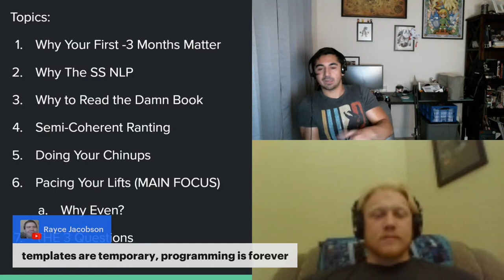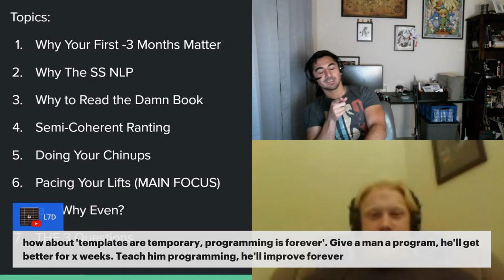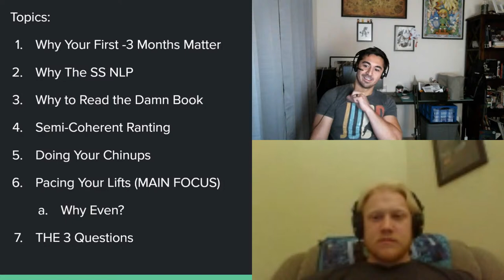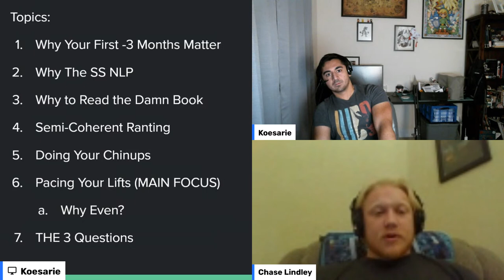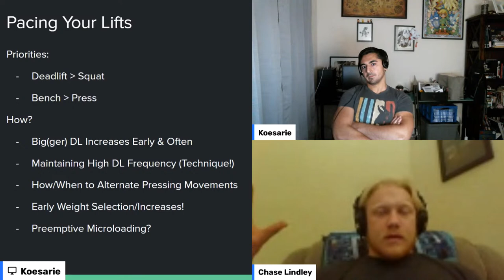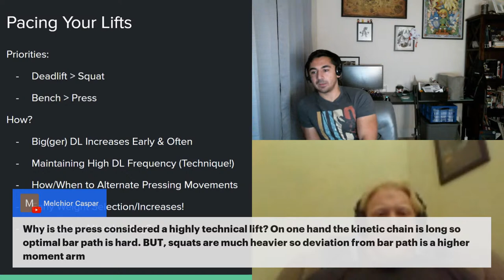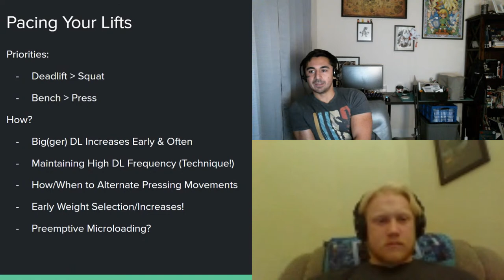How To Make The Most Of Your Starting Strength NLP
Starting Strength Coaches Chase & Alex talk about your first few months of training, and why they matter.

Ask questions in the live chat!
User Form Checks!